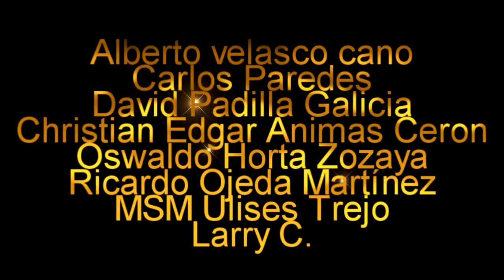EL PODCAST #8 | CASI...PERO NO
En este capitulo del PODCAST hablamos de el roste final de los San Francisco 49ers y las últimas novedades antes del kick off inicial.